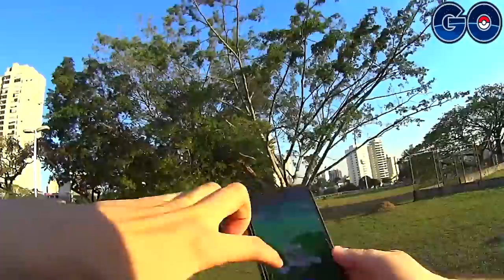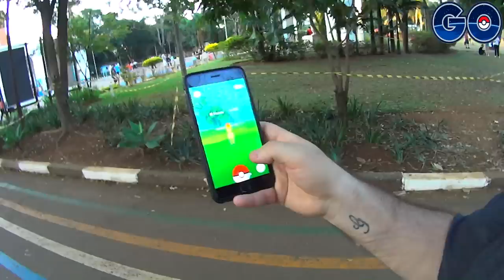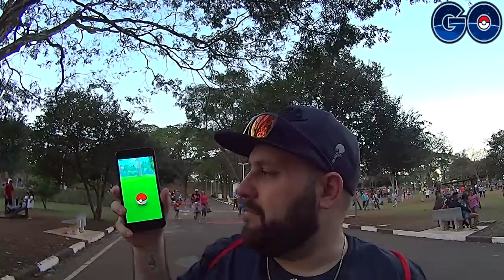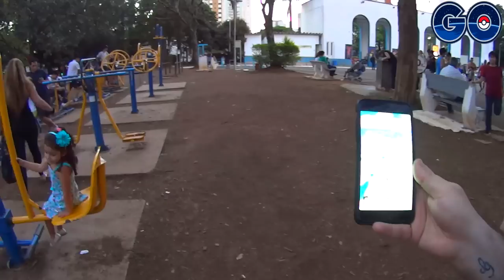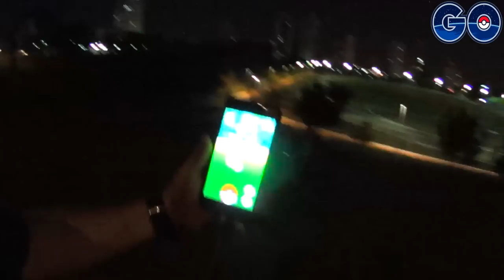APÓS UMA LONGA CAÇADA POKEMON CONSEGUIMOS UM RARO!! #17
HOJE VAMOS PROCURAR POKEMONS RAROS!! E APÓS UMA LONGA CAÇADA POKEMON CONSEGUIMOS UM RARO NO PARQUE!! QUAL VOCÊ ACHA QUE FOI ESTE POKEMON?

"BRUNOCLASH"

GEEKSTER BRASIL

"BRUNOCLASH"

Música da Intro:
50 Cent - In Da Club

“Go Clash”